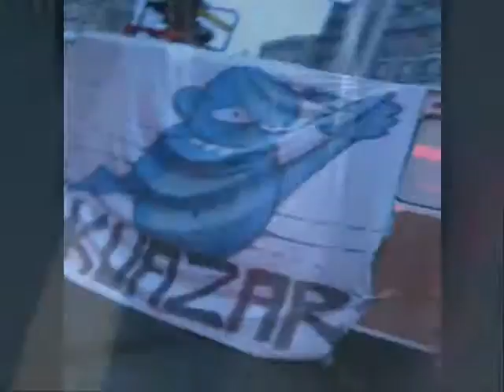ALYENS - Tek This Out 02